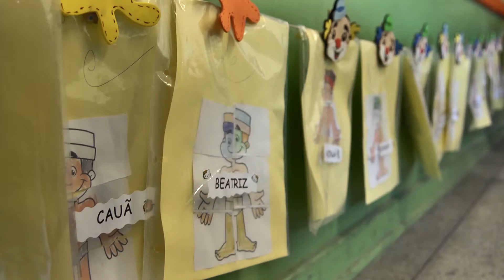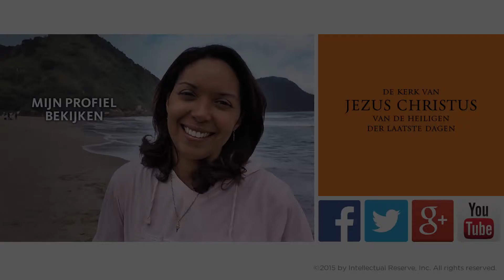Ik ben een mormoon die vergeeft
Als docente, danseres en moeder streeft Leila ernaar om haar kinderen de liefde en steun te geven die zij als kind ontbeerde. Kijk verder op